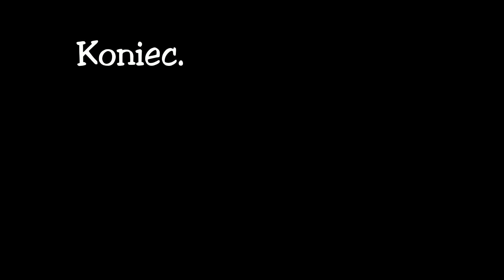Katedra św Wita - Praga / St. Vitus Cathedral - Prague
Katedra Świętych Wita, Wacława i Wojciecha – siedziba arcybiskupów praskich i prymasa czeskiego, główny kościół Pragi. Usytuowany jest na wzgórzu zamkowym Hradczany, jest trzecim kościołem na tym miejscu, stanowi dominantę historycznej i obecnej panoramy stolicy Czech.

Muzyka ;